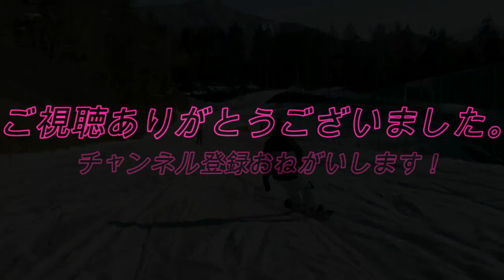【Page49】【丸沼高原スキー場】 Y&Y奮闘記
22.5.3初めての丸沼高原スキー場で練習です。
徐々にですが成長する記録動画になります。